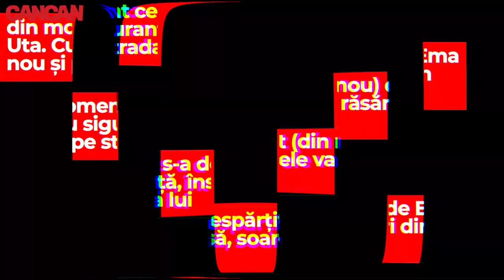Alex Bodi a fost alături de fiica lui de Valentine's Day